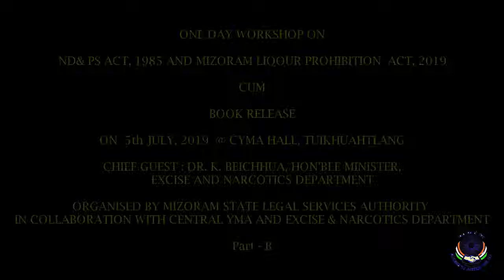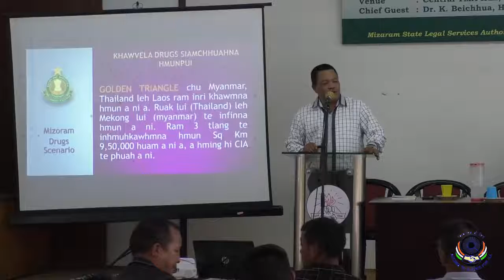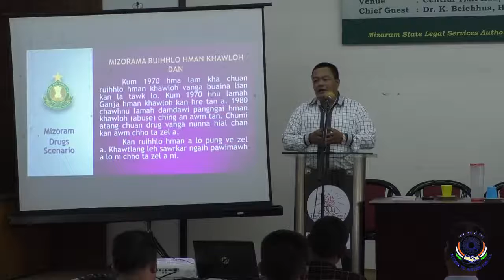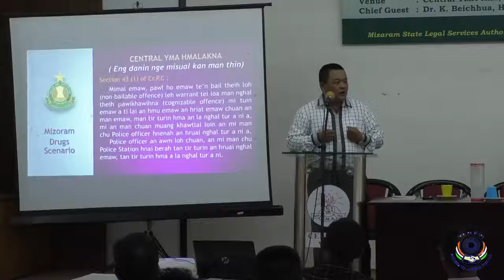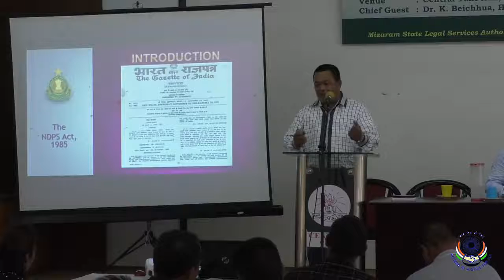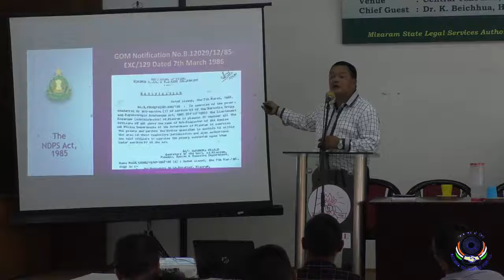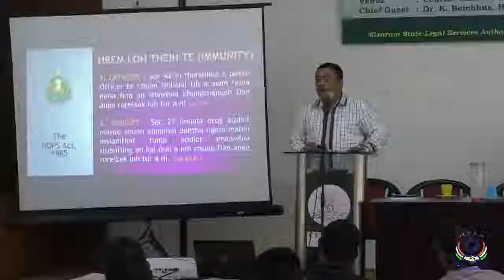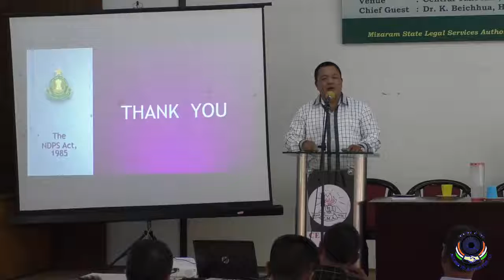One Day Workshop on ND&PS Act, 1985 & Mizoram Liqour Prohibition, 2019 Act cum Book release Part B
One Day Workshop on ND&PS Act, 1985 & Mizoram Liqour Prohibition, 2019 Act cum Book release on 5th July, 2019@ CYMA Hall, Tuikhuahtlang